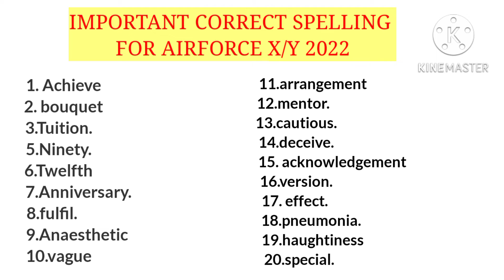important spelling for Airforce x/y group 2022 most important